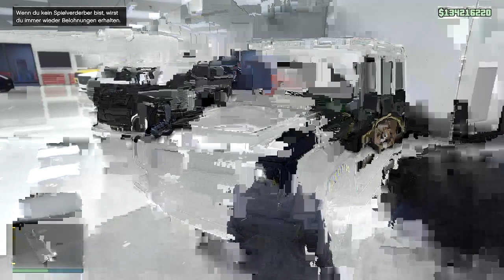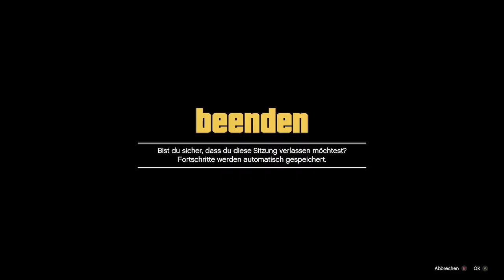GTA online Garagentour. Jedes Fahrzeug, ich zeig sie alle! Teil 1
Alle Fahrzeuge die ich in gta besitze
Sind Leider mehrere Videos wegen stream Unterbrechung .